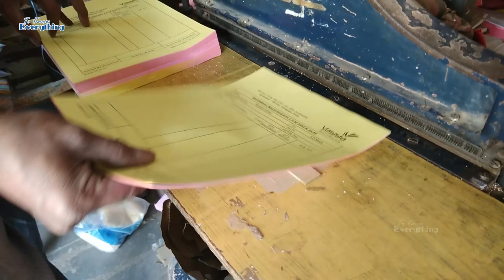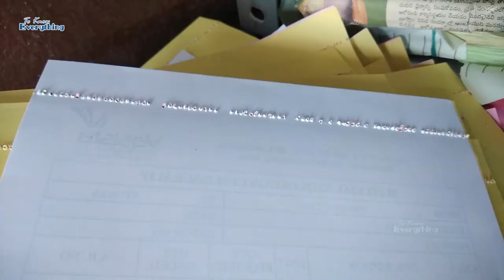perforation machine | Perforating | Bill Book Perforation | To Know Everything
perforation machine | Perforating | Perforation Machine | To Know Everything